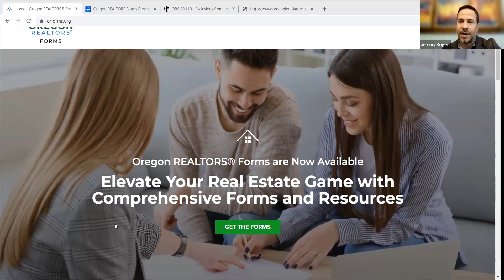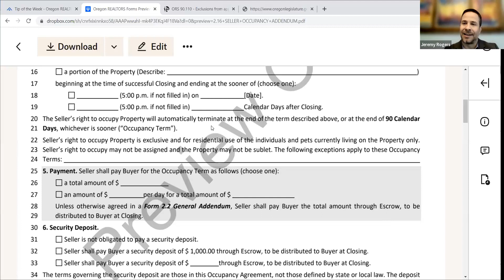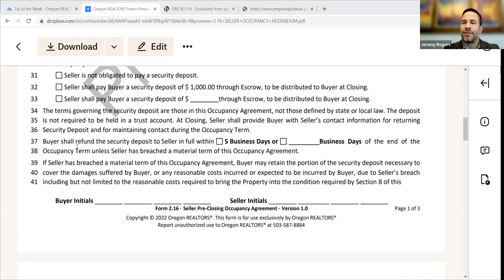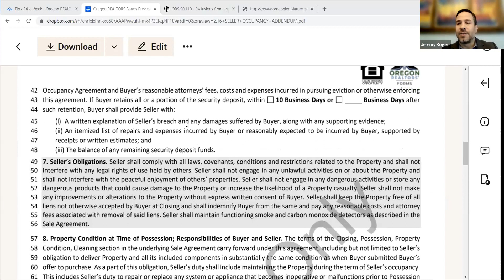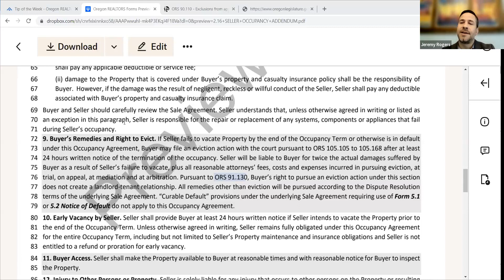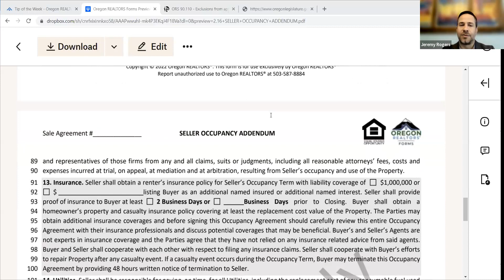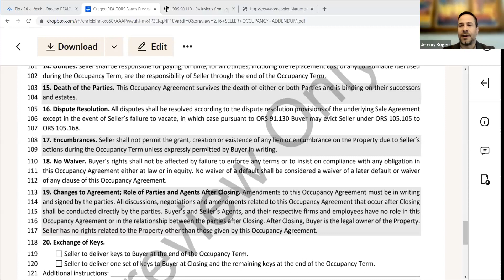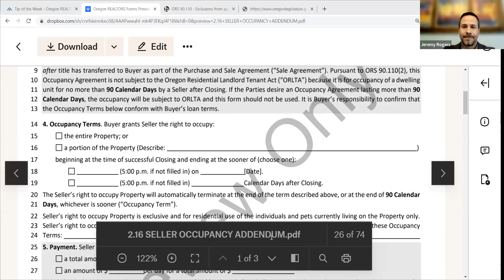Seller Occupancy Agreement (2.16)